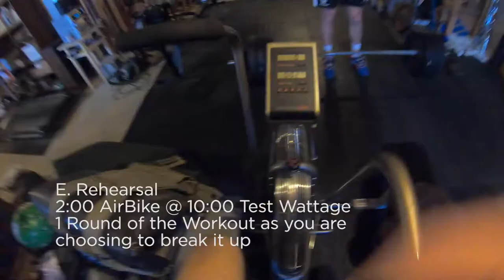12.6.20 Training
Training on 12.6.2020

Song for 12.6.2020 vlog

Intro Song